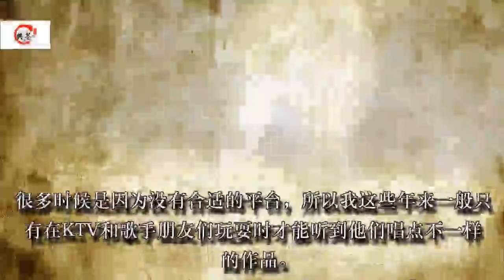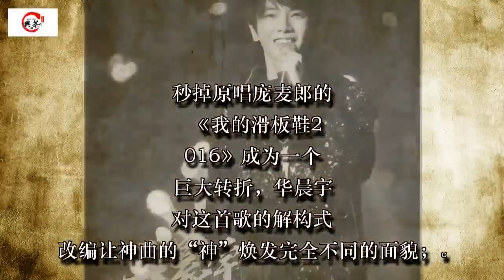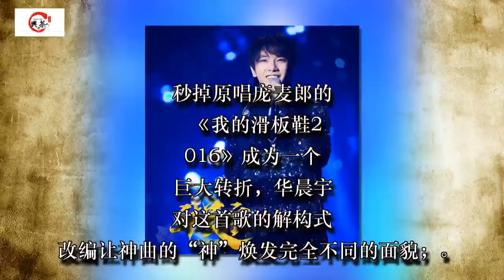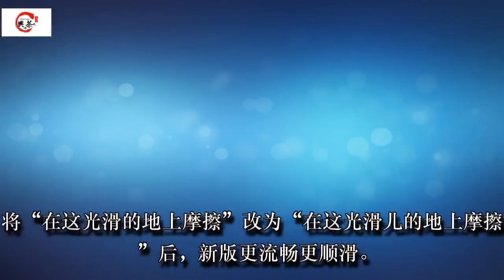华晨宇玩音乐厉害了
华晨宇科班出身的背景对他玩音乐有很大帮助 /CFP

动感101主持人 罗毅

歌坛会玩的人不多，我知道这么说很多歌手的粉丝会不服，但实际上敢玩敢演敢新尝试的人真的很有限——这个有限，很多时候是因为没有合适的平台，所以我这些年来一般只有在KTV和歌手朋友们玩耍时才能听到他们唱点不一样的作品。而今天想说的这个会玩的人是华晨宇。

因为参加了《天籁之战》，华晨宇在大家心里的音乐形象不仅更加丰满，还多了幽默感。巴奈的《流浪记》 是华晨宇最擅长的情感路线，这在他参加《我是歌手》唱《我》的时候就已经得到肯定；《故乡的云》 这种复古歌也没能难倒华晨宇，唱功使得他的处理让整首歌变成年轻人更为接受的版本；秒掉原唱庞麦郎的 《我的滑板鞋2016》成为一个巨大转折，华晨宇对这首歌的解构式改编让神曲的“神”焕发完全不同的面貌； 于是我们听到《老鼠爱大米》 从华晨宇嘴里唱出来的时候，开始期待他会不会就这样成为一个改编圣手，妙嘴生花。有人说华晨宇自己的歌能被大众传唱的不多，所以他的高人气靠的是忠粉们不离不弃的支持，但从现在开始，我认为可以扭转这个既定印象，他的科班出身背景对玩音